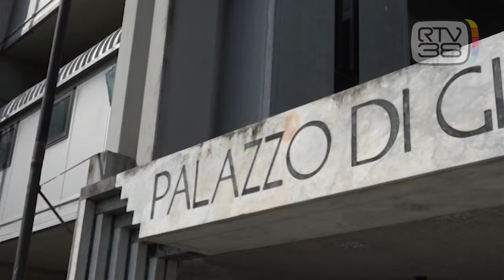DUE INDAGATI PER LA MORTE DI LUANA